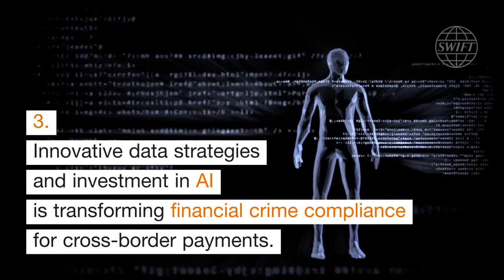SWIFT at Sibos 2019 | Reinventing payments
At Sibos this year, the SWIFT programme took a 360-degree approach to ‘Reinventing payments.'
From richer data and instant payments to credit confirmations, real-time compliance and much more, here are six key themes that emerged from the 60 expert talks, product demos and panel discussions hosted on the SWIFT stand.